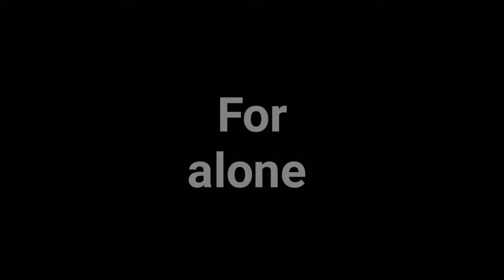XXX TENTACION ROAD RICH AMV